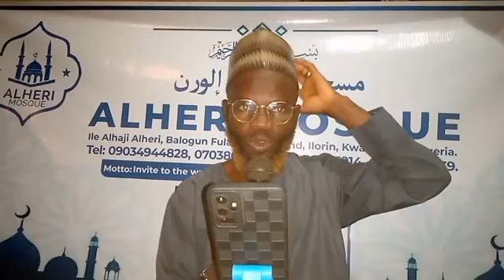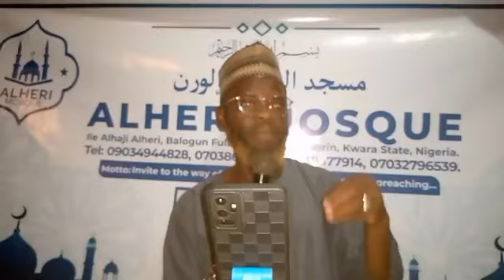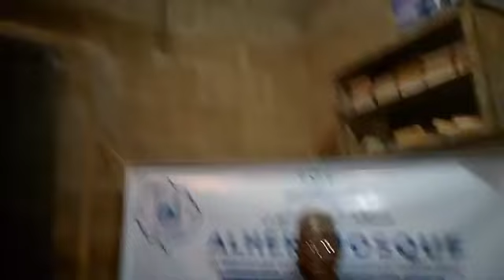Introduction On The Nullifiers of Islam [A] {EP 01}....By As-Sheikh Abū Abdillahi Al-Ejigbowiyy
ALHERI MOSQUE THURSDAY HALQOH

TOPIC: Introduction on the nullifiers of Islam [A]

 By: Sheikh Muhammad bn Abdulwahab.

BOOK :  نواقض الإسلام لشيخ محمد بن عبدالوهاب

VENUE : Alheri Mosque, Balogun's Compound, Balogun Fulani, Ilorin.

DATE : 26/09/2024.